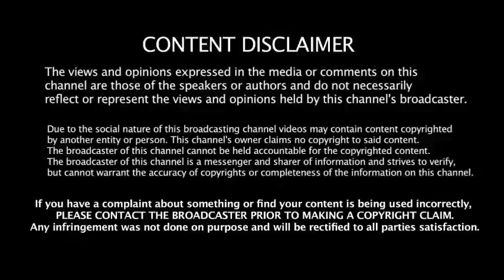Let's Grow की Salary से आ सकते हैं कितने iphone.🔥🔥🔥 ??? आज बताता हूँ सबकुछ...........